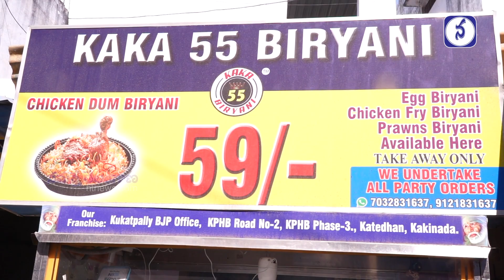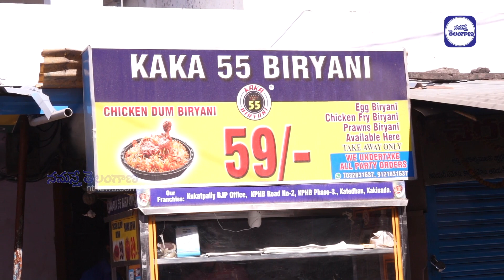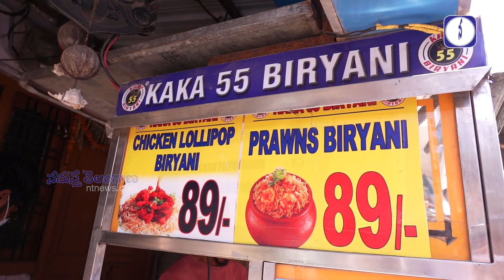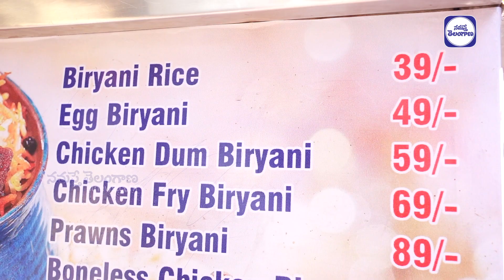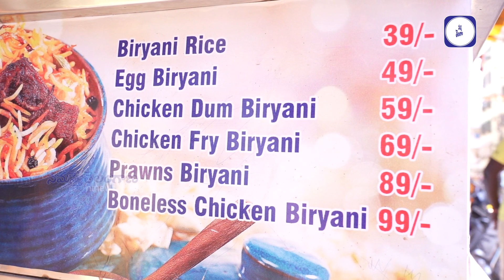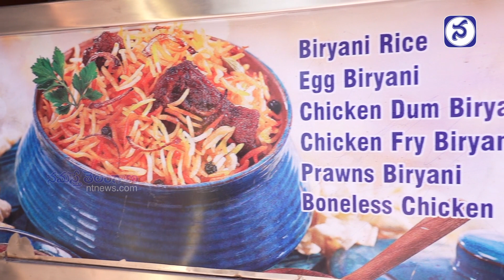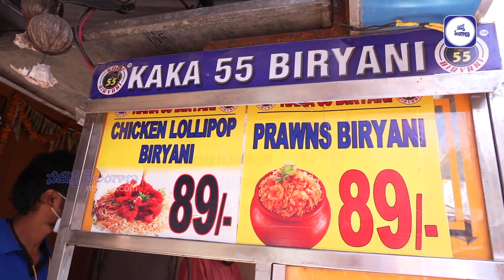Hyderabad's Cheapest Biryani | KAKA 55 Biryani | Cheap And Best Chicken Dum Biryani | Telangana News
Hyderabad's Cheapest Biryani | KAKA 55 Biryani | Cheap And Best Chicken Dum Biryani

Address:
KAKA 55 BIRYANI
old police station line Tandra paparayudu statue
Near BJP Office
Kukatpally, Telangana 500072

KAKA 55 BIRYANI
Beside Kanaka Durga Temple
BSNL Office Rd, KPHB Phase III
Kukatpally, Hyderabad, Telangana

TIMINGS: 12 PM TO 12 AM